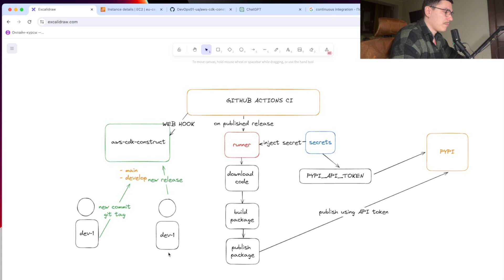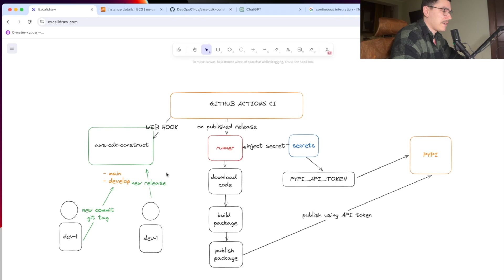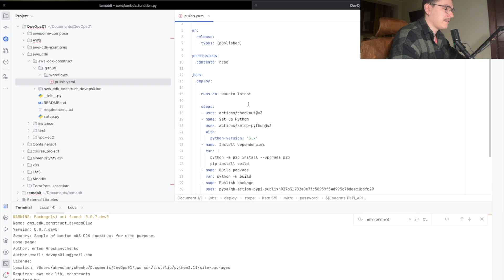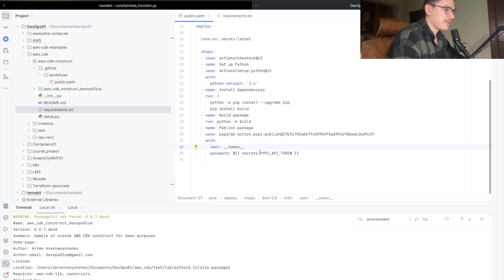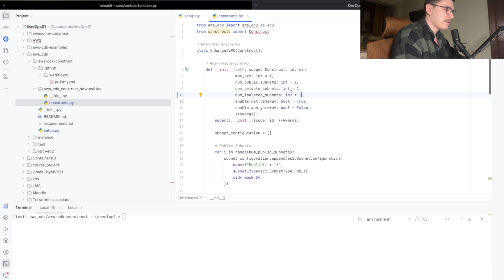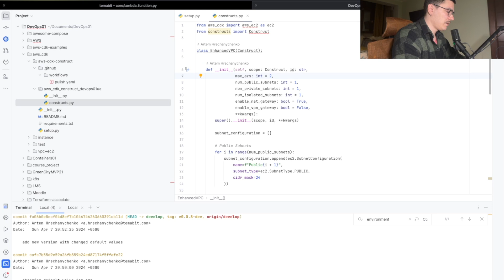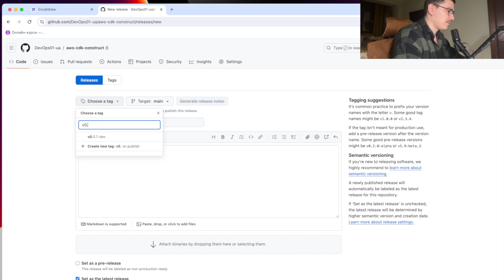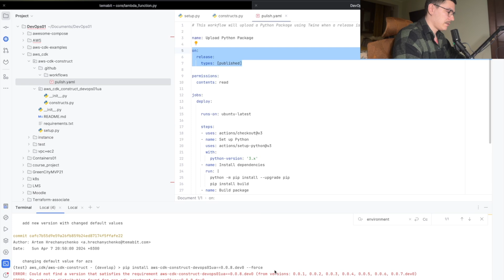[DevOps01] публікація AWS CDK construct використовуючи GitHub Action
🛠 У цьому новому відео ми ще глибше зануримося в світ AWS Cloud Development Kit (CDK) і розберемося, як побудувати CI для нашого AWS constructs з використанням GitHub Action

наразі збираємо на РЕБ обладнання

00:00 Intro
00:40 CI
2:06 Technical Problem
4:20 Practice Implementation
12:58 Recap